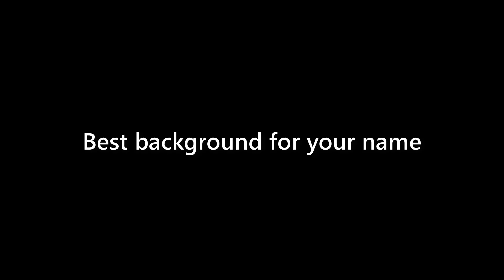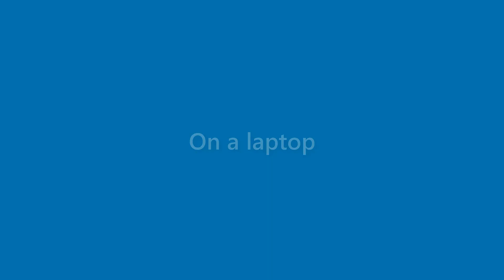Adriana Peck - appearance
Name Look - Adriana Peck - appearance. In this video we present "Adriana Peck" name look and feel in various scenarios.
This video will cover:
How does "Adriana Peck" look as a personal letterhead?
How does "Adriana Peck" look on a business card?
How does "Adriana Peck" look on a computer/laptop screen?
How does "Adriana Peck" look with different background colors?
How does "Adriana Peck" look with various fonts?